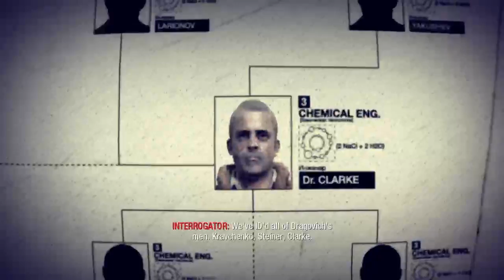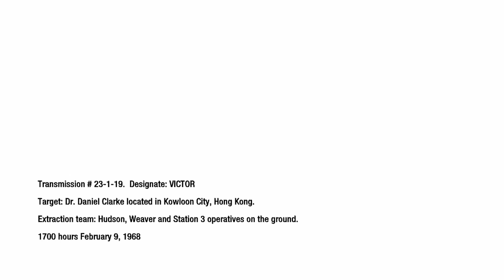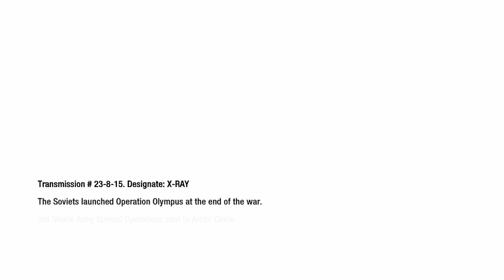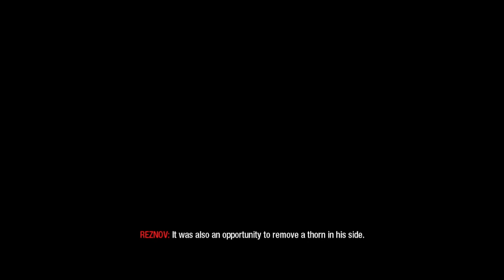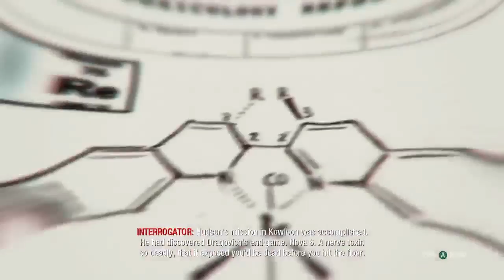REZNOV'S PAST | Call of Duty: Black Ops | Set 4 Xbox Series X LIVE Stream